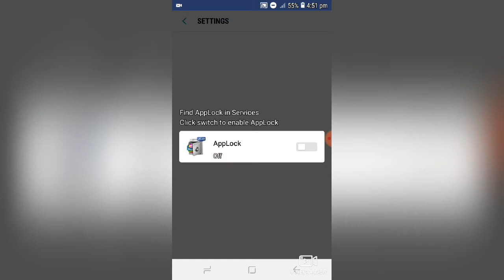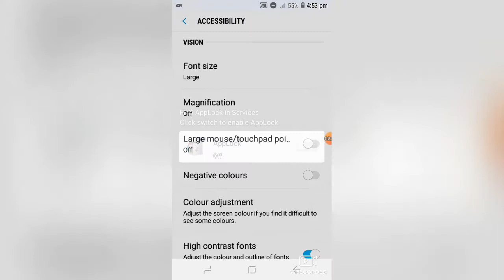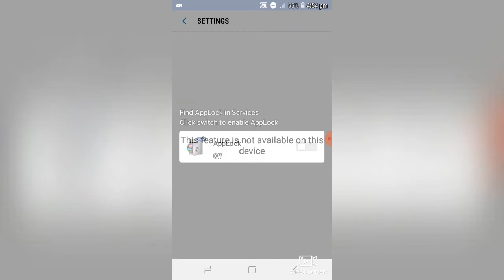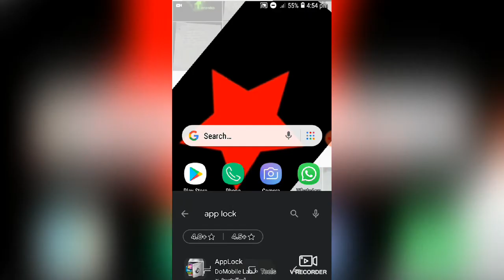10 July 2020 තමන්ගෙ පොන් එකෙන්ම තමන්ට කැමති කැමති ඇප් විතරක් ලොක් කරමු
👾👾👾👾👾මේ වගේ තාක්ෂණික මෙන්ම අධ්‍යාපනික වීඩියෝ මගේ youtube නාලිකාවේ ගොඩක් සිදු කරනවා ඒ නිසා අමතක නො හැර අපිව subscribe කරන්න ඒ වගේම ඊට එහා පද්ධතියේ notification bell icon එක ක්ලික් කරන්නත් අමතක් කරන්න එපා එතකොට අපි අලුතෙන් වීඩියෝ එකක් දාපු ගමන් notification එකක් මාර්ගයෙන් ඔයාගේ ළඟටම ළඟටම ගෙන්න ගන්න පුළුවන් හරි ඉතින් මේ වීඩියෝ නැරඹුවාට ඔබට බොහොමත්ම ස්තුතියි මේ වගේ තවත් වීඩියෝවකින් හමුවන හමුවන තුරු ඔබට සුබ දවසක්
අපි අපිව කට්ටිය වෙනුවෙන් පොඩි දෙයක් සංවිධානය කරලා තියෙනවා අපේ වීඩියෝ වැඩිපුරම share කරපු කෙනාට අපි ගානෙ නොමිලේ රීලෝඩ් හම්බෙනවා  iphone හම්බෙනවා samsung ෆෝන් හම්බෙනවා අනිවාර්යයෙන්ම ඒවා හම්බෙන්ඩ නම් අපිව subscribe කළ යුතුමයි  ඒ පිළිබඳ වැඩි පුර තොරතුරු දැනගන්න මගේ සෝෂල් මීඩියා වලට සම්බන්ධ වන්න
✨️✨️ෆේස්බුක් ==muditha wickramasinghe